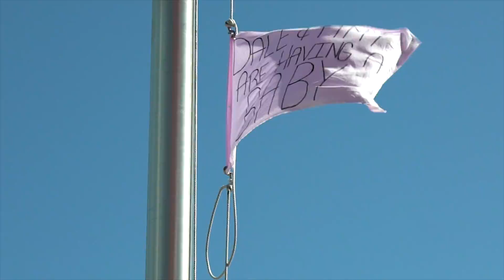Jubilation Nation (S7E32)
Dale and Amy Earnhardt’s pregnancy announcement prompted a week of celebration and anticipation for the arrival of a new Baby Earnhardt.